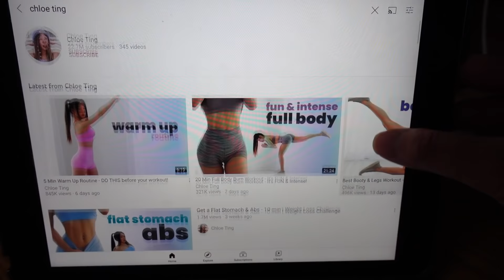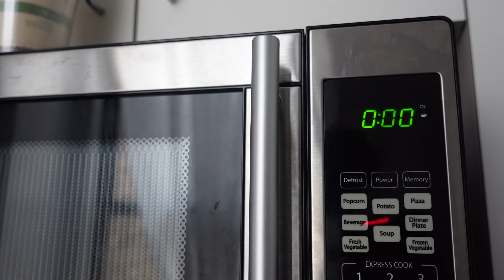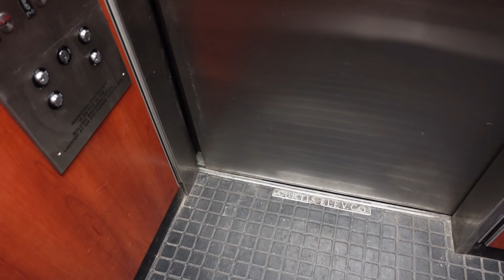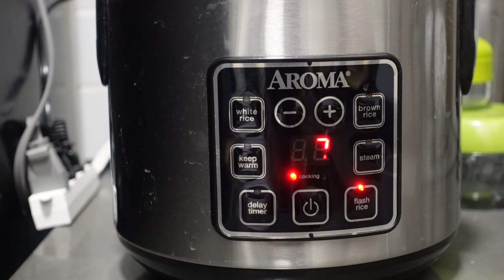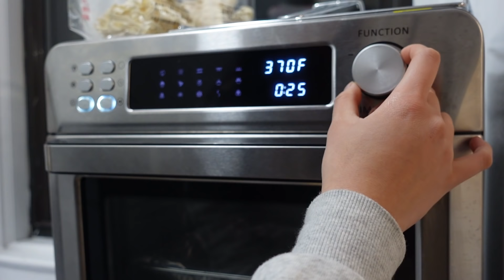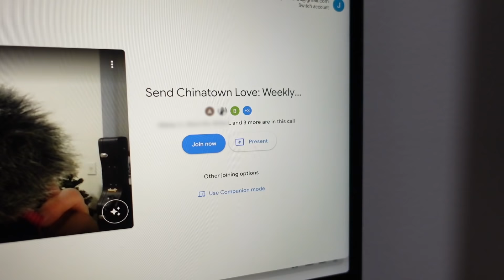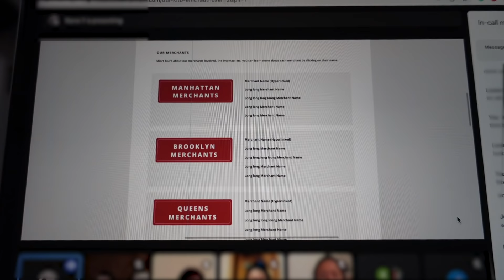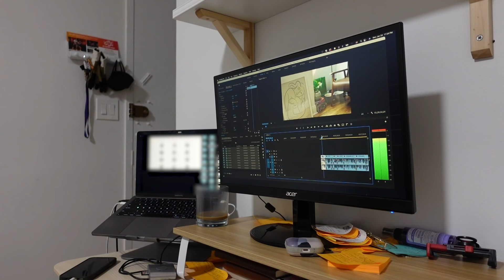Productive Vlog EP. 01 | work from home day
Hi Friends,

I don’t know why but I’m kind of nervous about launching this new series?? I know y’all enjoy my previous day in my life/productive work day videos. So, I wanted to share a bit more of that with this new series where I showcase some of my productive days. Thank you all for your continuous support and I hope you enjoy watching :)

xx,
Jules

+ 20% your next LiquidIV order: JULIA.FEI